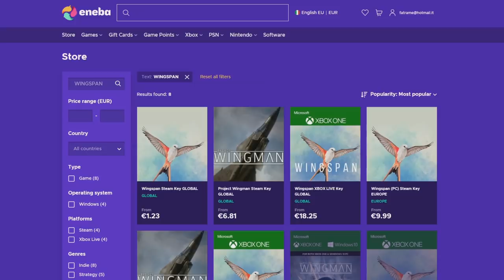The Great Dandelion Show • Gwent Funny Moments #167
1) Here you can check all the sources of this episode.

Clips

Clip sent by Theo!
Clip sent by G Kate!
Clip sent by Nicolás!
Clip sent by Bartłomiej and odrobina!

Audio

2) If you want to participate or you know somebody worthy you can send the clips at:

0:00 - Intro
0:05 - ENEBA Sponsorship
0:55 - The Show
4:04 - Outro